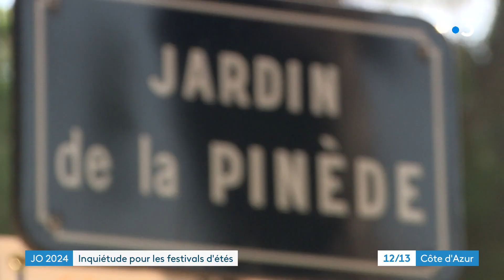L'annulation ou le report des évènements culturels en raison des JO 2024 inquiète les organisateurs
Le ministre de l'Intérieur a expliqué le 25 octobre que des événements culturels ou sportifs seraient "annulés" ou "reportés" en raison de l'organisation des JO 2024, et de la mobilisation des forces de l'ordre. Des propos qui font paniquer les organisateurs de festivals.